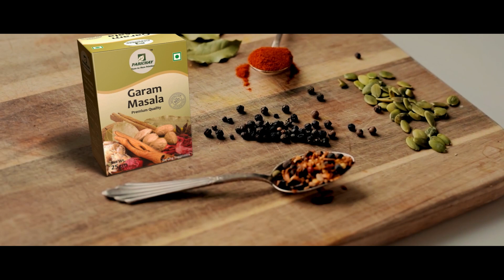ଯଦି ଅଫତାବ ଆଜି ରାତିରେ ରହିବ ତେବେ ସେ ମତେ ମାରିଦେବ । ମତେ ଉଦ୍ଧାର କର ସାଙ୍ଗ ।